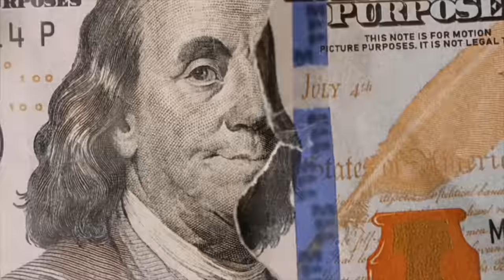STEALING A WOMANS BABY IN FRONT OF JAZZ TO SEE HER REACTION !😱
ADHD SINCE BIRTH💚